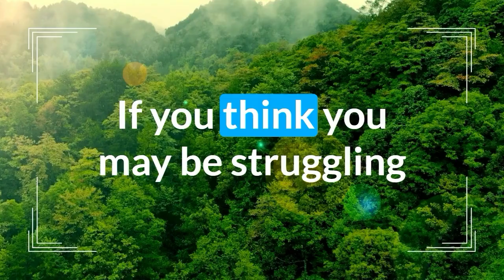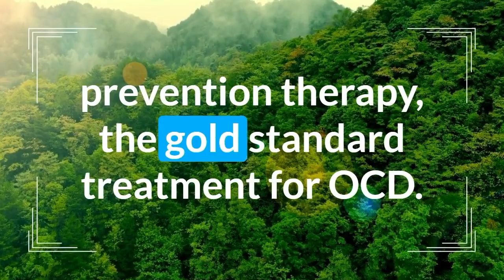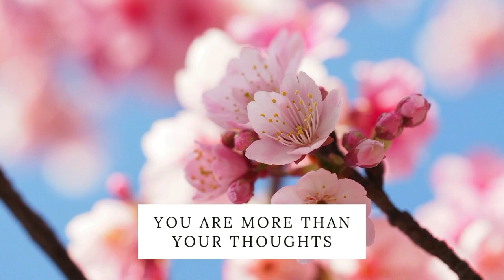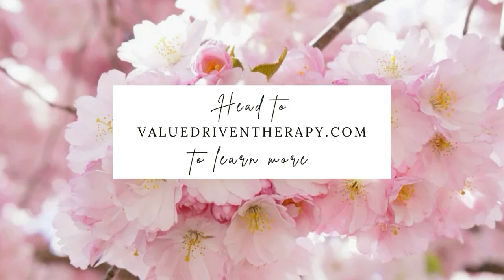ADHD vs OCD: Understanding the differences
OCD and ADHD: What’s the Difference? Learn how OCD and ADHD can be similar and different. Erin talks about common misunderstandings and explains the signs and treatments for both conditions. She highlights why getting help early is important and gives tips for handling ADHD’s emotional challenges. Next week, tune in to hear Sam Temple share her story about living with OCD.

00:00 Uncover OCD Differences
00:28 Effective Treatment for OCD
00:51 OCD and ADHD: Key Differences
01:18 Meet Erin: Your OCD Specialist
02:04 Episode Overview: ADHD vs. OCD
02:45 ADHD: Signs and Symptoms
03:57 ADHD Diagnosis and Misconceptions
07:29 Inattentive Type ADHD
10:01 Hyperactive Type ADHD
11:26 ADHD vs. OCD: Common Confusions
13:35 ADHD Testing and Treatment
16:26 Nine Truths About ADHD
19:43 Emotional Challenges of ADHD
26:32 Final Thoughts and Next Episode Preview

➡️If you're located in North Carolina or Virginia, Book Your Consult with Erin to schedule your free 15-minute video call. 🎥 Erin is now accepting new clients for an intensive outpatient program!

➡️Love the podcast? Awesome! Treat Erin to a coffee!

• Sole Sync is now LIVE! A members-only podcast with mindfulness meditations for busy humans.
• Snag a spot on Erin's email newsletter to get extra tips, tricks, & insider info.
• Shop Erin's store for OCD-themed merch to brighten your day.

➡️Have questions? Submit them here to get a shout-out on the show!

• Descript offers powerful tools for editing audio & video, making it easy to polish your podcast.
• Needing passive income? Open a high-yield savings account with SoFi & get $25 for opening an account with my link!